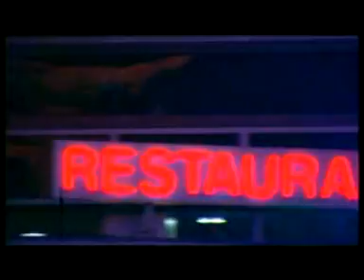Templar TV Trailer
Templar TV - Der Trailer zur Show!